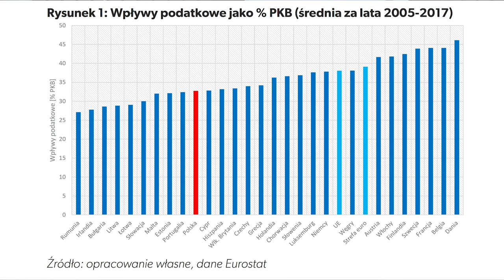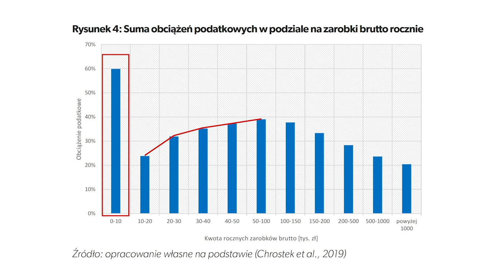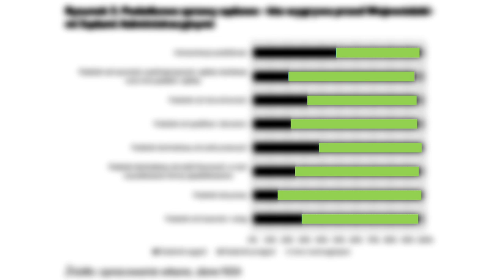Pięć szkodliwych mitów podatkowych, w które wierzysz | Radosłw Piekarz | KluboTygodnik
W najnowszym KluboTygodniku ekspert Centrum Analiz omawia 5 najczęściej powtarzanych mitów podatkowych obecnych w polskiej debacie.

Przeczytaj cały raport: „Podatkowy labirynt. Wyzwania polskiego systemu danin publicznych”

Realizacja: Rafał Gawlikowski